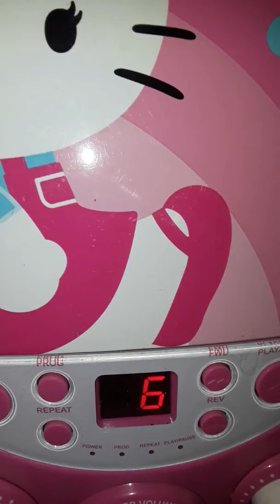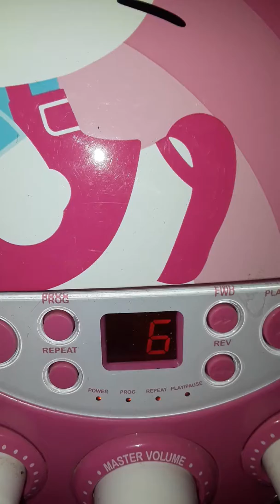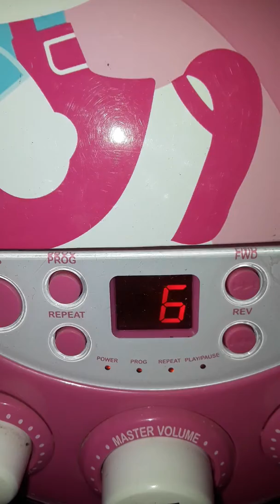Milva Ciao Bella - Inno A Oberdan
This is a very Special & Lovely Soothing Music, I love to hear about a Million Times, in my life when I was only 17 years old already, & before my Father died in 2018, I had to make sure I would hear this lovely & Special Soothing Music, to make us feel very comfortable again.